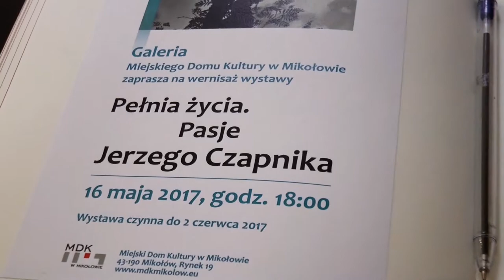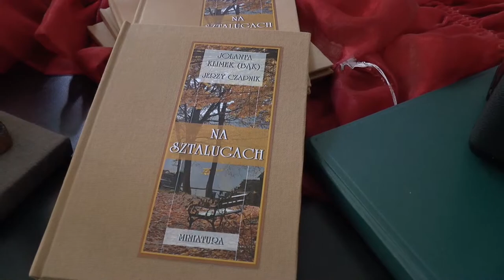"Pełnia życia - Pasje Jerzego Czapnika"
16 maja 2017 r. godz. 18.00 W Galerii Miejskiego Domu Kultury w Mikołowie, odbyło się otwarcie wystawy malarstwa, rzeźby i fotografii – „Pełnia życia. Pasje Jerzego Czapnika”
Wszystkie pasje Jerzego Czapnika wynikają z Jego wrażliwości na piękno, umiejętności wyjątkowego spojrzenia na to, co niedostrzegalne, ale również z wyrabianego, konsekwentnie i z determinacją, warsztatu. Inspirację potrafi czerpać z życia, które jest tylko wtedy pełne, gdy nie stoi się w miejscu - to motto Jerzego Czapnika. Info: MDK Mikołów